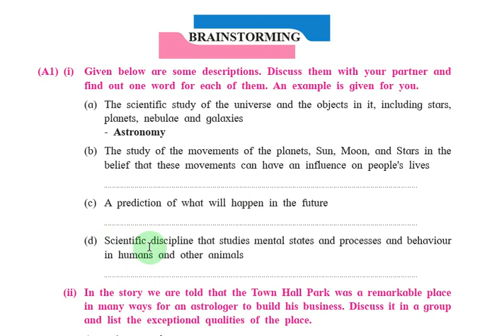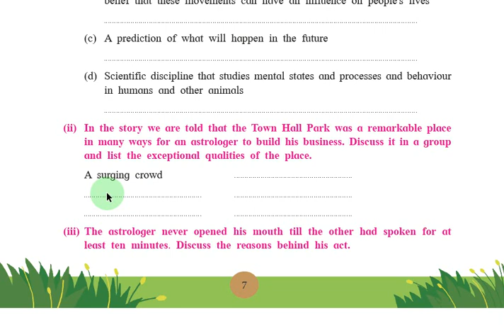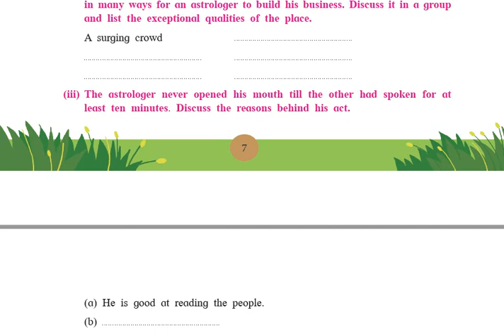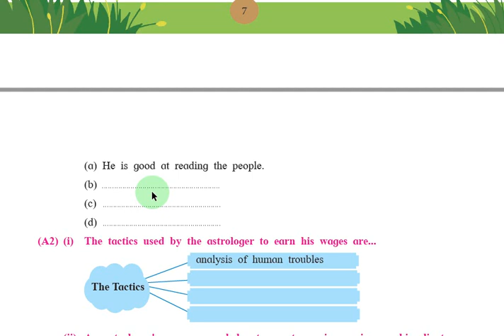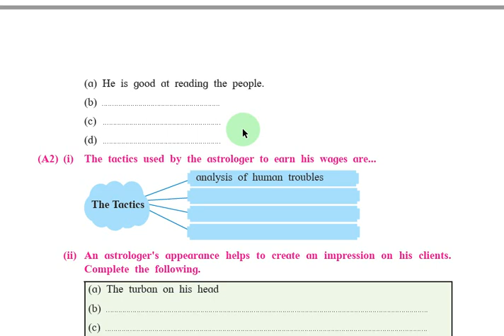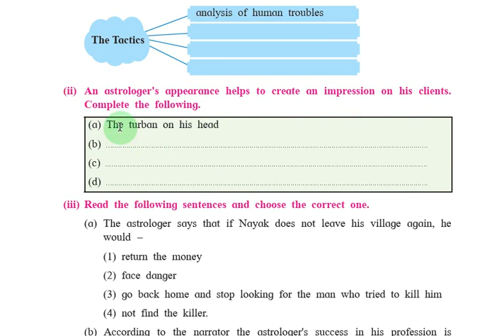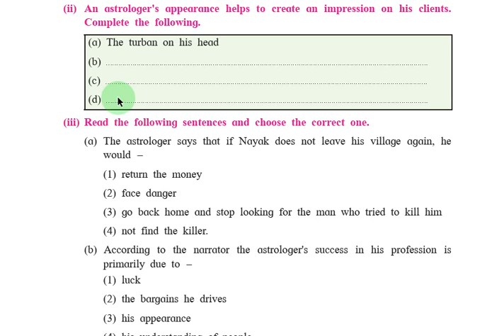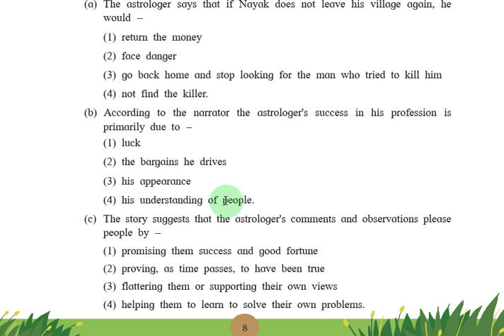English:1.1" An Astrologer's Day" Part 6 By BIRARI Sir